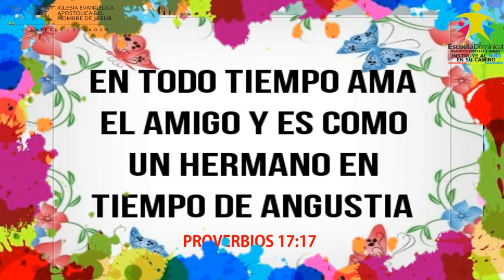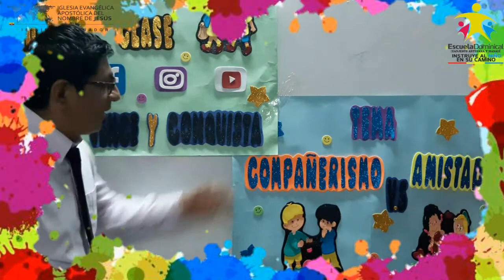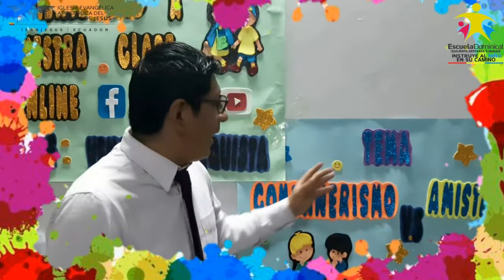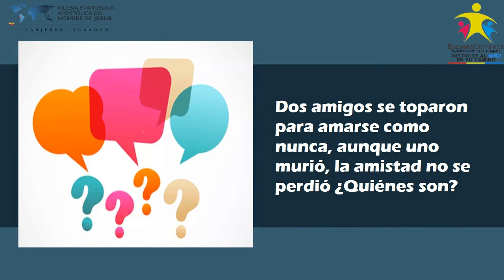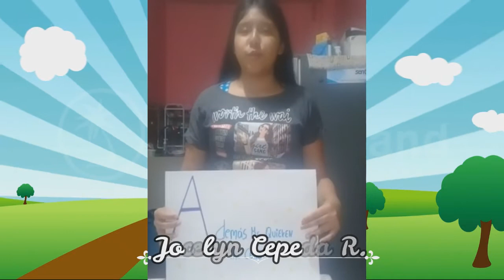📖🎉👦👩‍🏫AMISTAD VS COMPAÑERISMO👦👧- ESCUELITA DOMINICAL ONLINE - IEANJESÚS ECUADOR 🔴🎬👨‍🏫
Clase Vence y Conquista

║║║║╩╣╚╣═╣║║║║║╩╣ OBSERVA NUESTROS VÍDEOS,

╚══╩═╩═╩═╩═╩╩╩╩═╝ COMENTA

┗┫┏━━┓┣┛╲╰┳╮!! ¡ES GRATIS!!- ┃

▶Si quieren ver mas vídeos así, COMPARTAN este video.